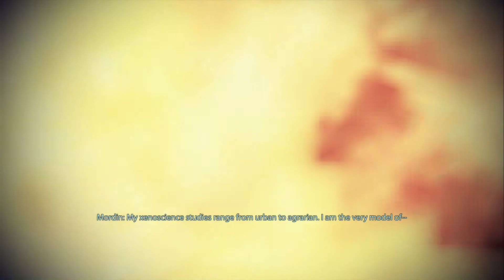Mass effect 3 saving the krogan part 3 mordins death